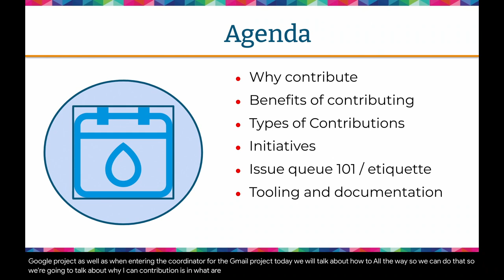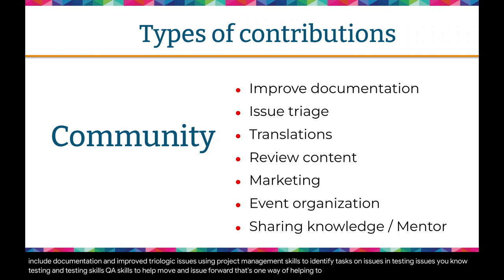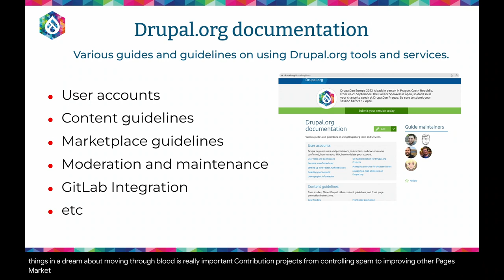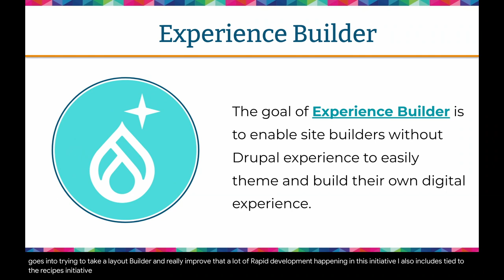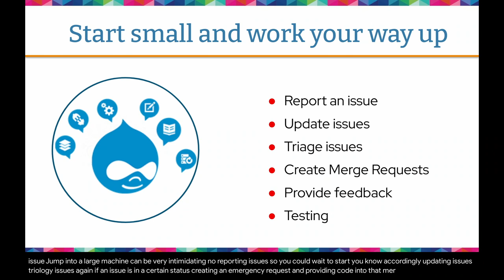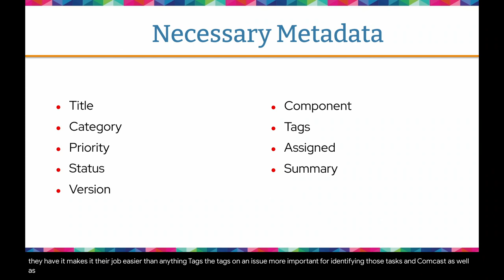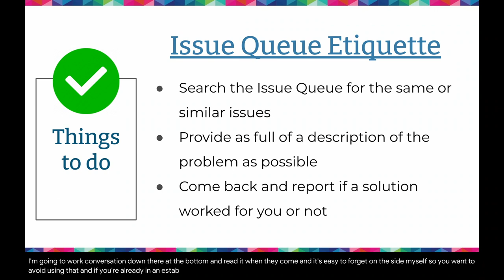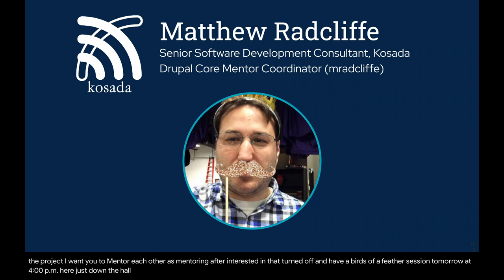First-time Contributor's Workshop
Drupal thrives on community contributions in the form of merge requests and documentation to both contributed modules and core. This helps the project move forward and stay relevant.

Not everyone who works on open source projects is a senior developer or interested in contributing code at all. Smaller tasks help people increase confidence and gain experience, which, in turn, leads to more contributions. Contributing back to Drupal helps us to become better technical writers, developers, marketers and designers. A more-polished Drupal leads to a better overall experience for our end users.

**But how does one become a contributor?**

This will be a session reviewing areas of contribution, the process of finding an issue to work on, creating an issue, spinning up a Drupal instance, and learning how to provide your first meaningful contribution to the Drupal project. We encourage you to follow along or share our open source and  accessible slide deck.

mradcliffe
Core Mentoring Coordinator, Drupal Project